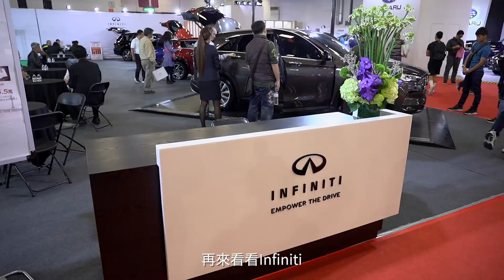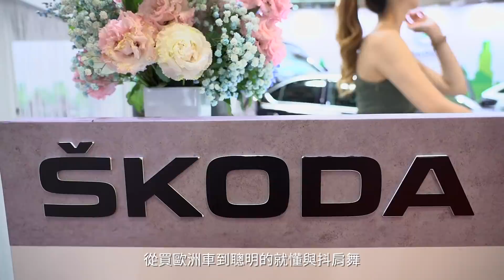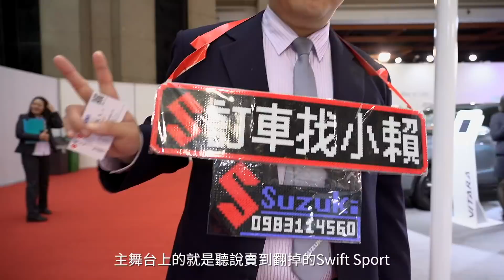【網猴去哪裡】2019台北新車大展該怎麼逛？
*字幕亂上啦，我重新上傳QQ

大家補班加油！